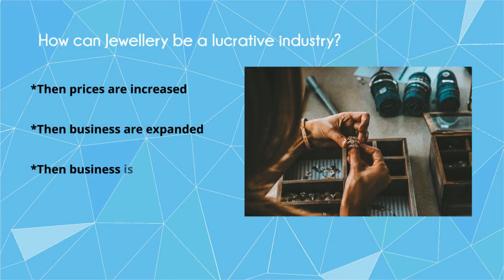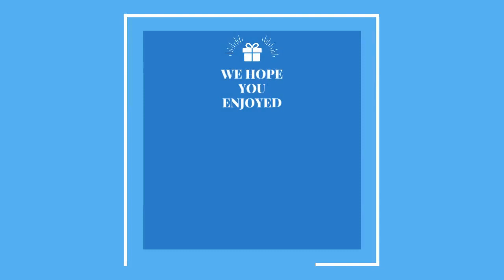Jewellery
This video was developed by the the Jewellery Crafting Eucraft team in the framework of the Eucrafts Erasmus +Project (Eucrafts.eu ). An Educative European project which aims to develops the European craftmanship and entrepreneurshipment.

In this short video some of our teachers and students speak about the importance of Jewellery in modern world crafting.

This Project is formed by 6 patners in different part of Europe

Fulston Manor School Sittingbourne in United Kingdom
IES Playamar in Spain
Fjölbrautaskóli Norðurlands Vestra in Iceland
Mendelova střední škola in Czech R.
Saku Gümnaasium in Estonia
Vilniaus Karoliniškių Gimnazija in Lithuania